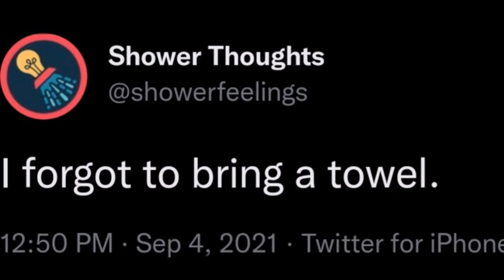Shower Thoughts: I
The shower. The ideal place to ponder.